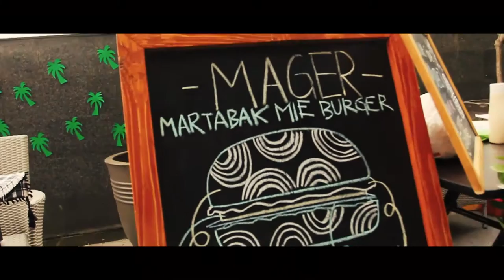Tropical Sunset 2016 Official Aftermovie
Mahatma Group Present: "Tropical Sunset"

21st February 2016 at Grandia Hotel

We'll See you soon then.